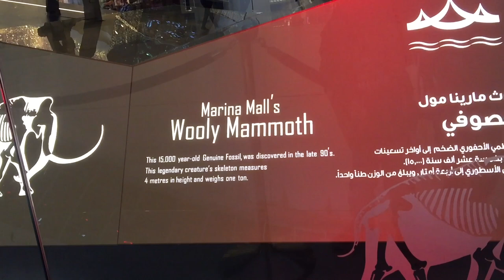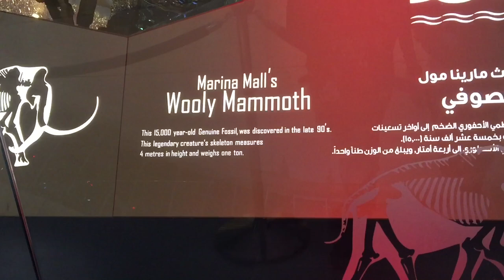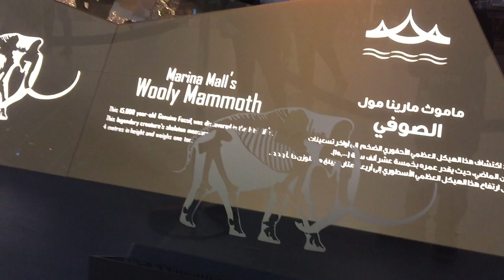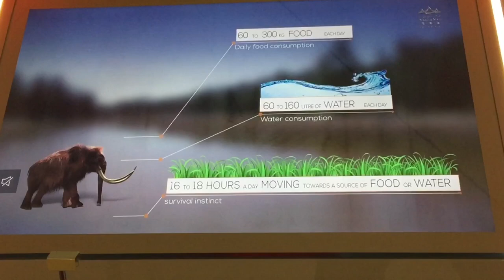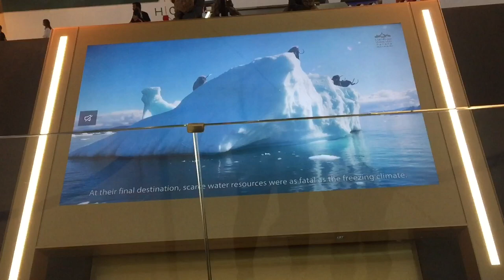Abu Dhabi | Marina Mall | Wooly Mammoth | vlog#26